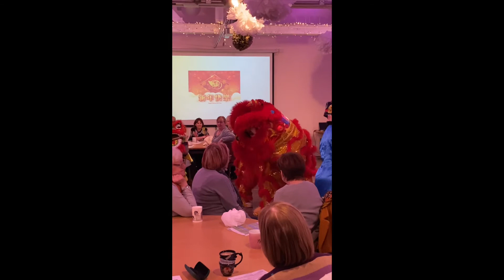Happy - Chinese New Year 2021 - Year of the Ox - Moi Fa Academy - Newcastle "Gung Hei Fat Choi"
This is the first year in over 20 years that the Moi Fa Team has not been performing for Chinese New Year.  We wish all our customers, family and team members past and present and safe and enjoyable year of the Ox.